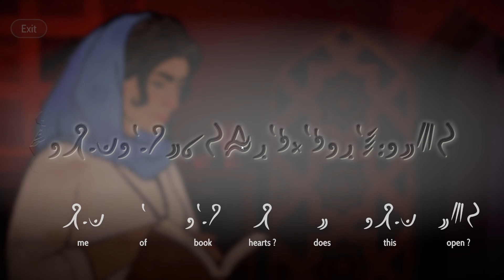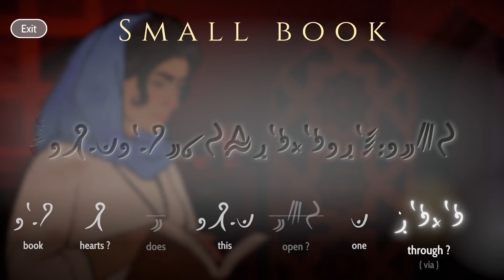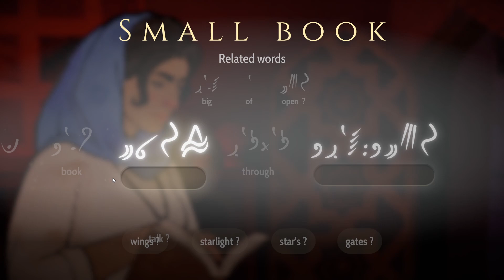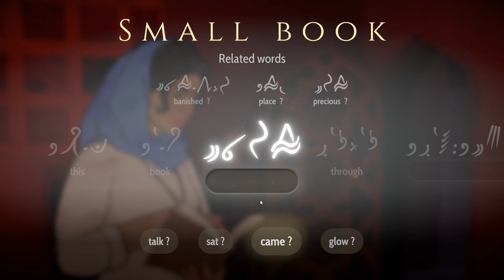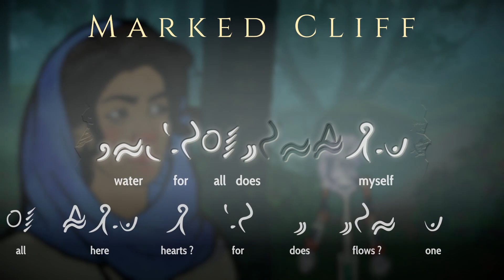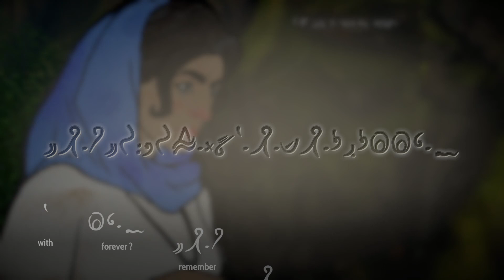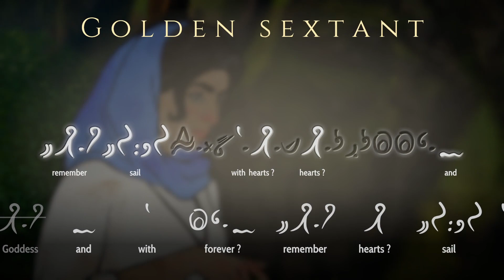Der Wald | Heaven's Vault | Ep19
Nachdem aufleuchten des Edelsteins findet sich Aliya auf Elboreth wieder. Natürlich ist sie sehr glücklich darüber doch nicht zu sterben, aber wie ist sie hier her gekommen? Und wie kommst sie zurück zu der Mine, wo sich immer noch Enkei und die Nightingale befinden müssten.

Infos zum Let's Play:
Bei diesem Let's Play handelt es sich um ein Projekt, welches im Livestream auf Twitch aufgenommen wird und dann für YouTube nochmal ein wenig bearbeitet wird. Dies ermöglicht es, dass die Zuschauer in Form des Livechat mit das geschehen des Let's Plays bestimmen können. Alle die sich bei der Aufnahme im Livestream befinden und mitmachen, werden am Ende der jeweiligen Folge in die Credits eingetragen und so mit in diesem Projekt verewigt.
Wann so ein Aufnahmestream stattfindet, wird immer rechtzeitig auf sämtlichen Plattformen angekündigt.

Zum Spiel:
Bei Heaven's Vault handelt es sich um ein Indie-, Adventure- und Rätselspiel, welches auch eine spannende Story besitzt und eine schöne Welt zum entdecken. Man schlüpft dabei in die Rolle der Archäologin Aliya Elasra, welche mit ihrem Begleiter, dem Roboter Six, auf der Suche nach einer vermissten Person ist. Auf ihrer Reise sucht sie auf verschiedenen Monden in einem Nebel nach Hinweisen und kann dabei die alte Sprache einer untergegangenen Zivilisation entziffern.